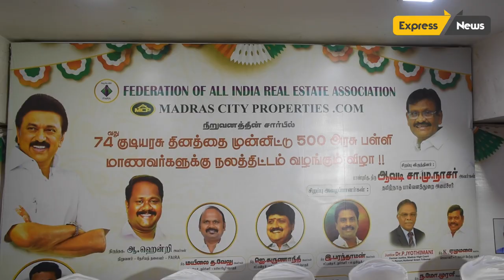மெட்ராஸ் சிட்டி ப்ராப்பர்ட்டீஸ் 15ஆம் ஆண்டு துவக்க விழா 500 அரசுபள்ளி மாணவர்களுக்கு நலத்திட்ட உதவி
மெட்ராஸ் சிட்டி ப்ராப்பர்ட்டீஸ்" நிறுவனத்தின் 15 ஆம் ஆண்டு துவக்க விழா மற்றும் இந்திய தேசத்தின் 74வது குடியரசு தின விழாவினை முன்னிட்டு " 500 அரசு பள்ளி மாணவர்களுக்கு நலத்திட்டம் வழங்கும் விழா மற்றும் ஆயிரம் பேருக்கு அன்னதானம் வழங்கும் விழா சென்னை கோடம்பாக்கத்தில் அமைந்துள்ள நயகரா ஹோட்டலில் மிகச் சிறப்பாக நடைபெற்றது.

சென்னை கோடம்பாக்கத்தில்  உள்ள நயகரா ஹோட்டலில் 74 வது குடியரசு தினம் மற்றும் மெட்ராஸ் சிட்டி ப்ராப்பர்ட்டீஸ் டாட் காம்  நிறுவனத்தின் 15 ஆம் ஆண்டு  விழா வை  முன்னிட்டு அகில இந்திய ரியல் எஸ்டேட்  கூட்டமைப்பு மற்றும் மெட்ராஸ் சிட்டி ப்ராபர்டீஸ் டாட் காம் சார்பிலும்  500 அரசு பள்ளி மாணவர்களுக்கு நோட்டு புத்தகம் மற்றும் பள்ளி உபகரணங்களை எழும்பூர் சட்டமன்ற உறுப்பினர் ஐ பரந்தாமன் மற்றும் தி.நகர் சட்டமன்ற உறுப்பினர் ஜெ. கருணாநிதி. ஆகியோர் நிகழ்ச்சியில் கலந்து கொண்டு வழங்கினர்

மேடையில் பேசிய அகில இந்திய ரியல் எஸ்டேட் கூட்டமைப்பின் தேசிய தலைவர் ஹென்றி அவர்கள் மெட்ராஸ் சிட்டி ப்ராப்பர்ட்டீஸ்
 நிறுவனம் கடந்த 15 ஆண்டுகளாக வெற்றி நடை    போட்டுக் கொண்டிருக்கிறது இவர்கள் நளிந்தவர்களுக்கும் அரசு பள்ளியில் பயிலும் மாணவ மாணவிகளுக்கும் ஆண்டு முழுவதும் பல்வேறு நலத்திட்டங்களை செய்து கொண்டிருக்கிறார்கள் இதன் ஒரு தொடர்ச்சியாக  500 மாணவ மாணவிகளுக்கு அவர்களுக்கு தேவையான
ஸ்கூல் பேக்
நோட்டு புத்தகங்கள் மற்றும் தேவையான உபகாரணங்கள் மற்றும் 1000 பேருக்கு அறுசுவை விருந்தும் வழங்கினார்கள் மாதத்திற்கு இரண்டு முறையும் அல்லது மூன்று முறையும் செய்து கொண்டிருக்கிறார்கள் இது போல் ஆண்டு முழுவதும் வழங்கவும் மென்மேலும் பல நல உதவிகள் வழங்க வேண்டும் என்றும் கேட்டுக்கொள்கிறேன் என்று கூறினார்